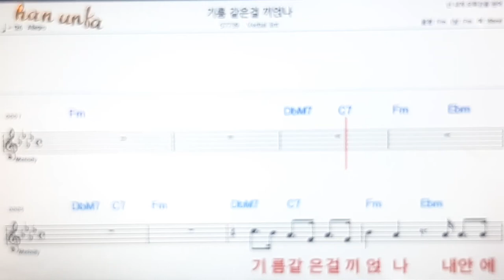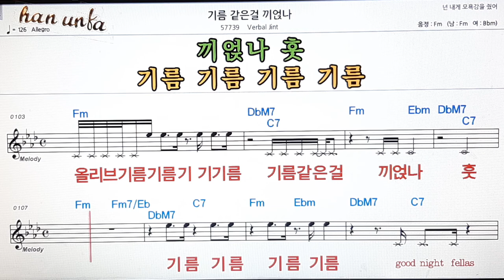기름 같은걸 끼얹나/Berbal jint👍노래 반주, 코드 악보,가라오케💋Karaoke*Sheet Music*Chord*MR